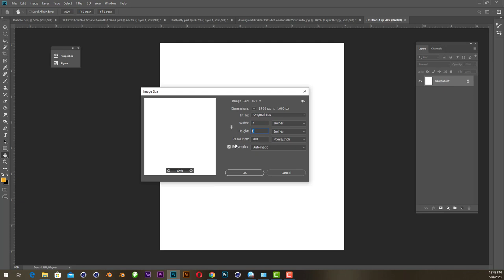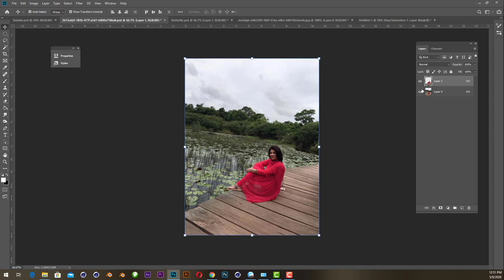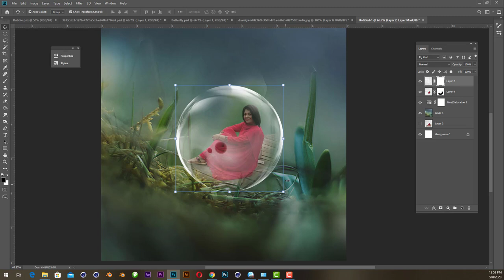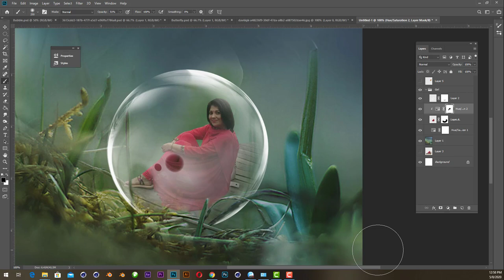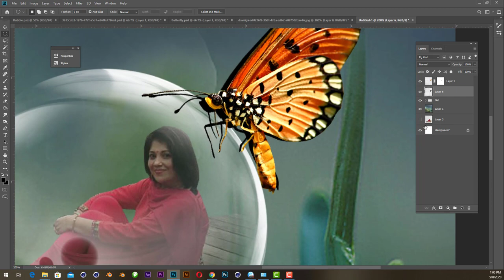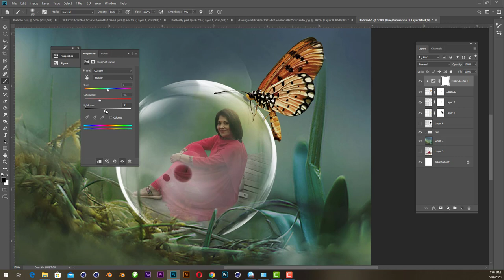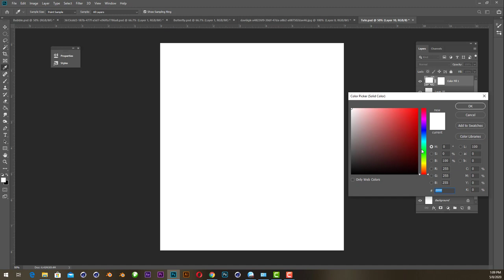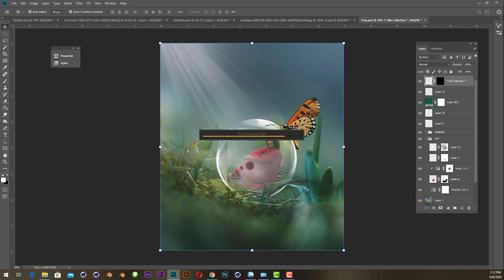Butterfly With Bubble Girl - Photoshop Tutorial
Cool Early morning Bubble Effect Photo Manipulation Photoshop Tutorial